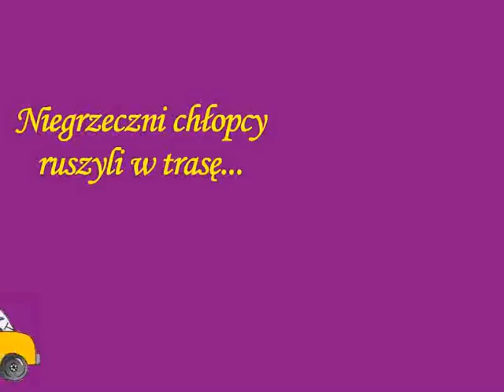Habakuk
Fragment utworu: Życie na medal